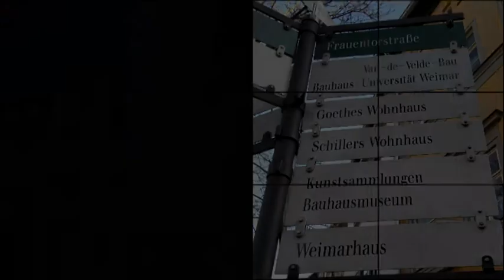Arcoluz - Double Bass & Flamenco Guitar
Arcoluz - Double Bass  & Flamenco Guitar / Fotos von Weimar